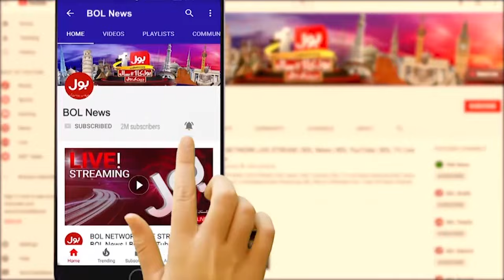Caretaker PM Anwar ul Haq Kakar Speech In United Nations General Assembly On BOL News | 22 Sept 2023